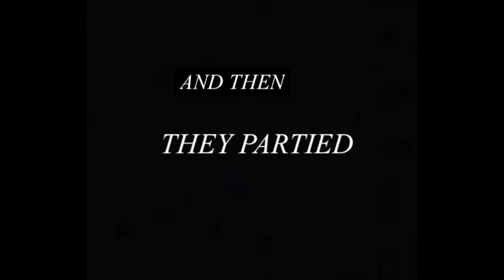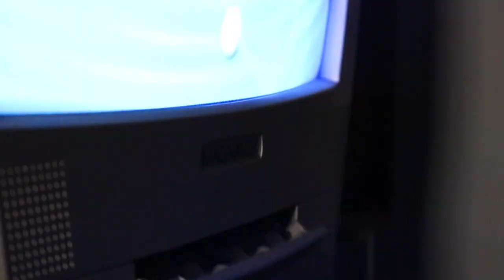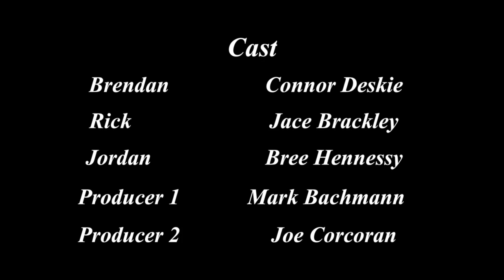The Band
A tragic story of labels, love, friendship, alligators, and the good old 90s.